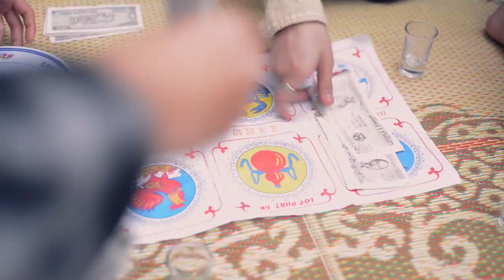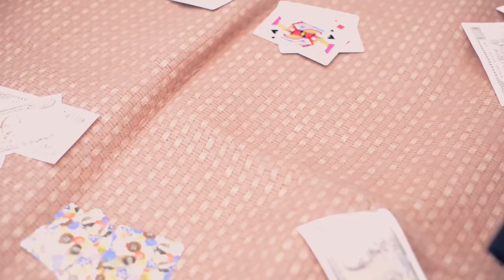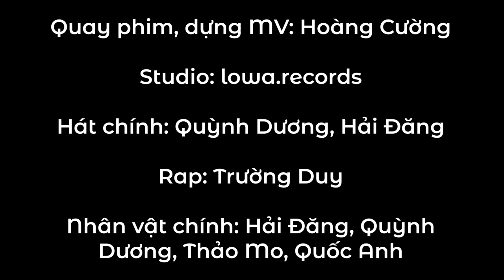Tết Đong Đầy | Kay Trần × Nguyễn Khoa × Duck V | Cover TMC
Sau một thời gian dài vắng bóng, TMC chúng mình đã chính thức quay trở lại với một món quà "tinh thần" đặc biệt dành cho mọi người. Đó chính là MV “Tết đong đầy” phiên bản cover. Với sự đầu tư kĩ càng về mặt nội dung lẫn hình thức TMC mong rằng sản phẩm lần này sẽ mang lại sự vui tươi và giúp mọi người giải trí trong những ngày Tết.